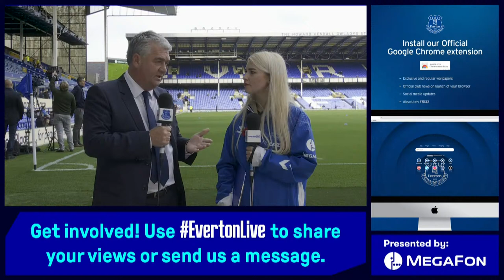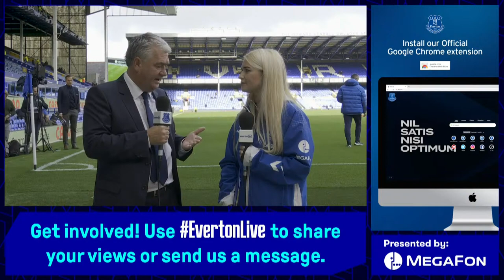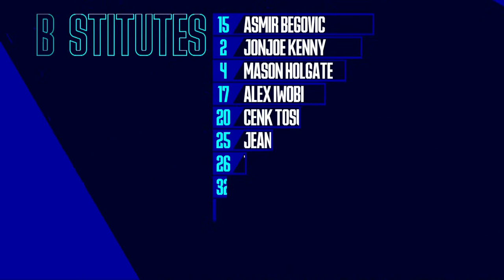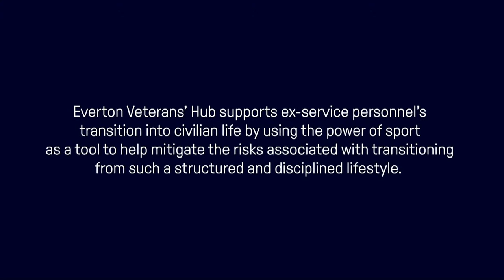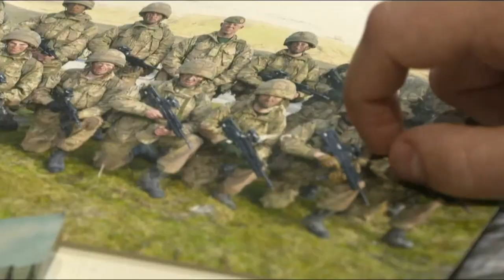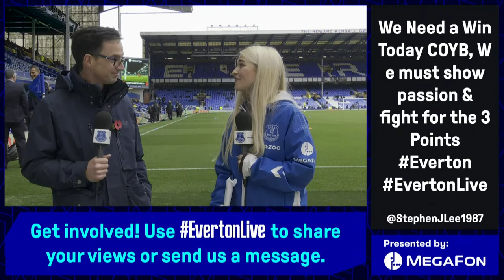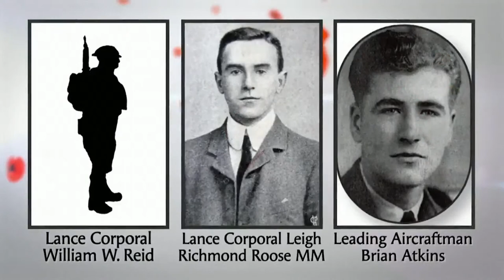EVERTON V TOTTENHAM | LIVE PRE-MATCH SHOW FROM GOODISON PARK!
We're back at Goodison Park as Everton face Tottenham Hotspur in the latest round of Premier League fixtures. Join your host Sarah Halpin and former Blues Ian Snodin, Gareth Farrelly and more guests for all your pre-match build-up - from player arrivals and team news right through to warm-ups and kick-off, with a host of content and conversation in between!